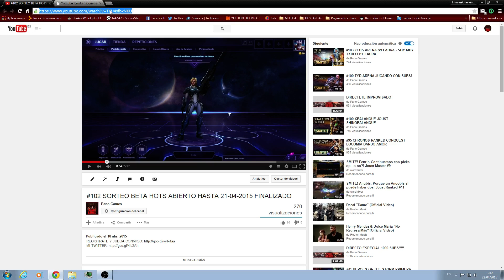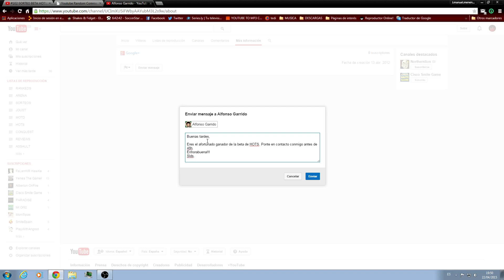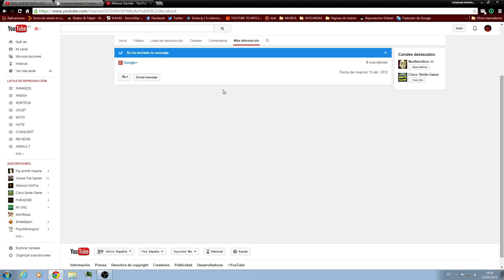#108 RESULTADO SORTEO BETA HOTS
CANAL DE CISCO Y SU TWITTER

Aquí tenéis el resultado del sorteo.
Enhorabuena al ganador y nos vemos en el siguiente sorteo!

Slds.